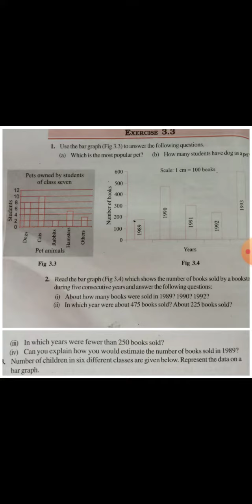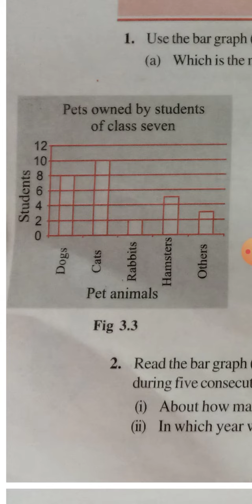Ex. 3.3, Pr. 1